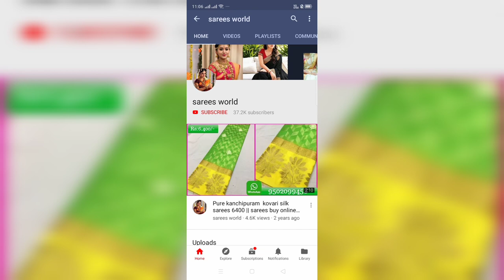Latest nazmin chiffon sarees with price | buy online sarees